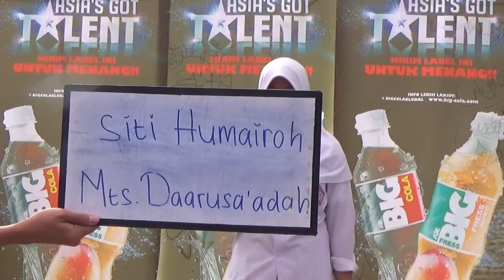Siti Humairoh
Mts Daarussa'adah